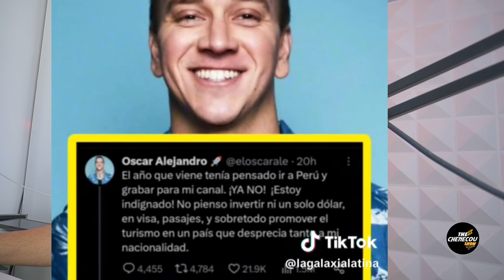NO PIENSO PROMOVER el turismo en PERÚ, así se Expreso el YOUTUBER - Oscar Alejandro